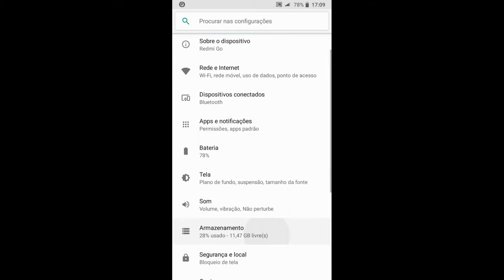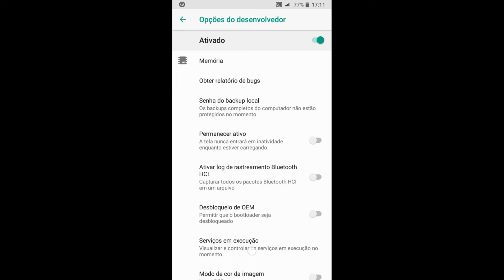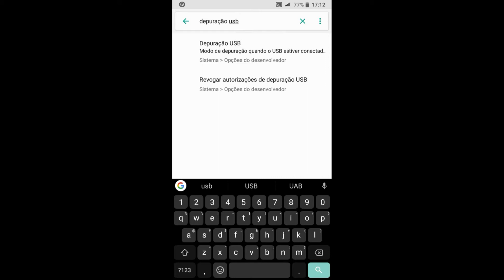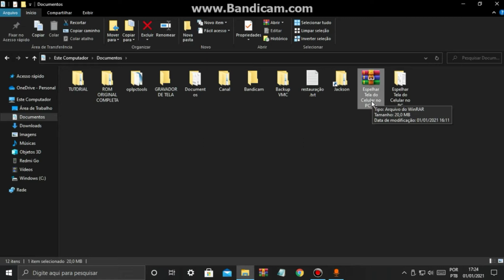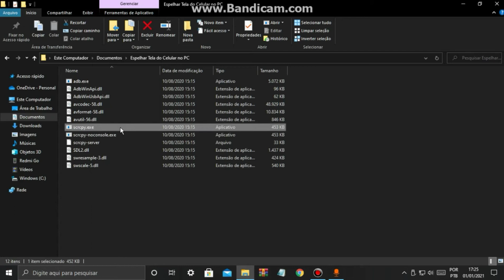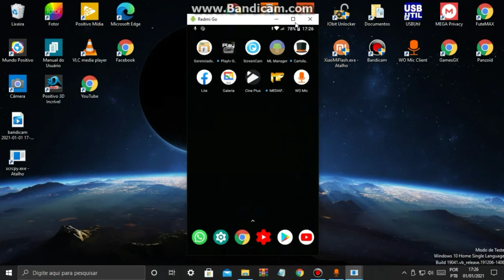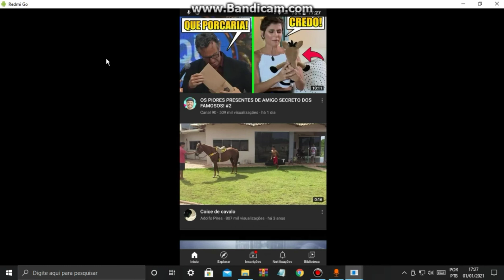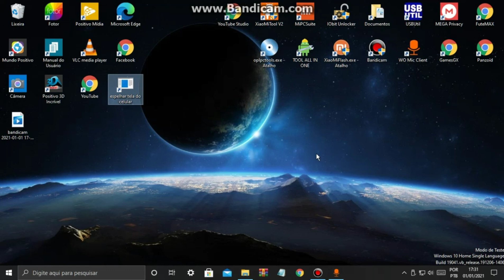[PASSO A PASSO] Como espelhar celular no PC via cabo USB, sem programas